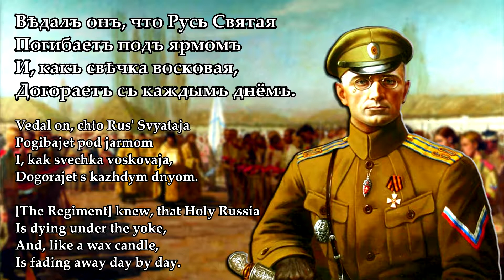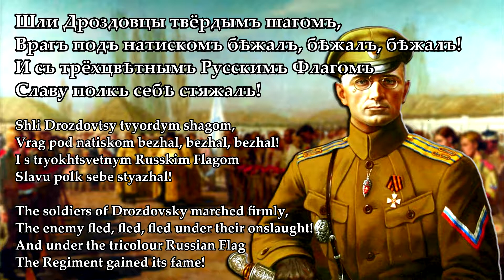March of the Drozdovsky Regiment — English subs and translation